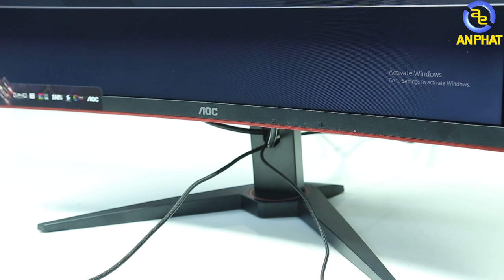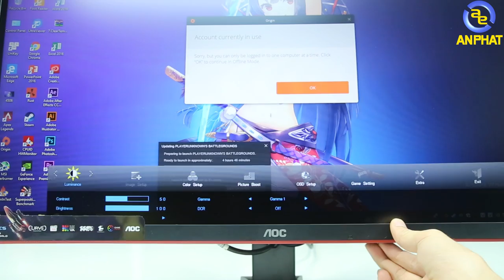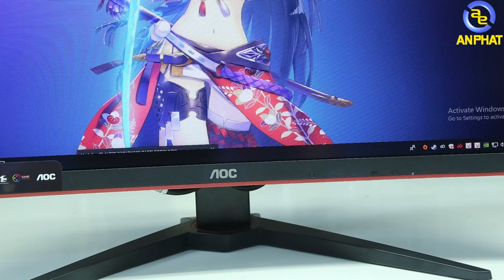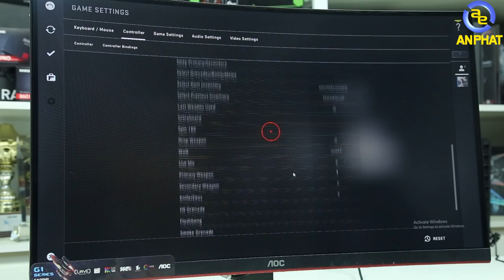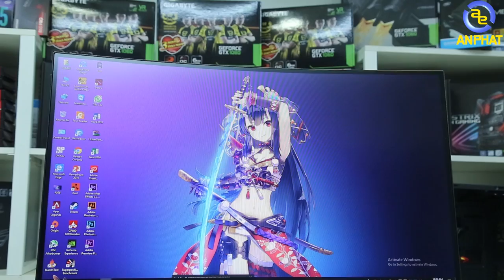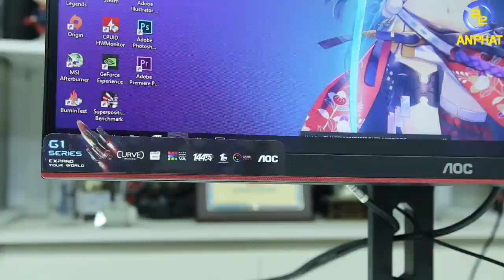Màn 144hz với mức giá thơm mà anh em Game thủ đang chờ đợi??? | An Phat PC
Năm 2019 những chiếc màn hình với tần số 144hz liệu còn hot???.
Ngày hôm nay Anphat sẽ mang đến cho anh em một chiếc màn hình đến từ thương hiệu AOC. Hãy cùng Anphat trải nghiệm chiếc màn hình này nhé.

- Đồ chơi cho PC ( GAMING PC Accesories or Toy for PC ) :
SIÊU THỊ MÁY TÍNH AN PHÁT
🏢 49 Thái Hà - Đống Đa - Hà Nội
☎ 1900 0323